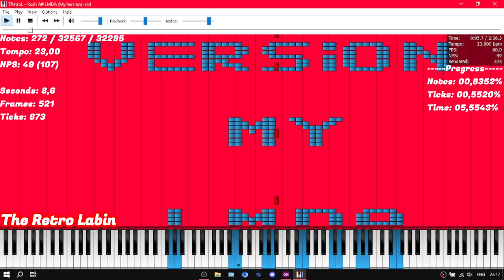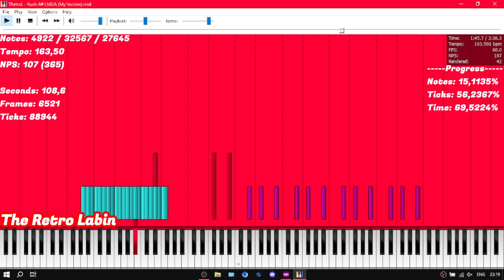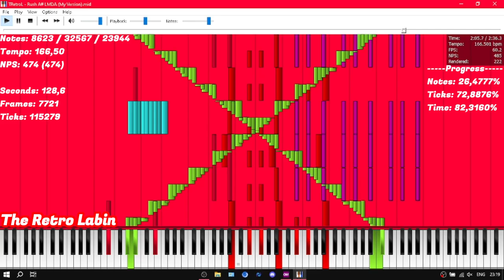[My Black MIDI] Rush A# @LMDAFL (My Version) / 32k+ notes / Made by: Me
Original Made By: @LMDAFL
Improved Made By: Me
Download MIDI: In the profile header

*Programs Used*
PFA Viz - Vizual
OmmiMidi - Audio / 500 Voices
Zenith Modded - Note Counter
CapCut - Video Moting
OBS Studio - Recording / 1366x768 / 60fps / 8000Kbps

Video File Size: 96,6 MB
mid File Size: 261,87 KB

*Pc Specifications*
OS: Windows 10 Home (64 bit)
CPU: AMD A4-9125 @ 2.30 Ghz
GPU: AMD Radeon(TM) R3 Graphics
RAM: 4GB

*SFZ Used*
Lazeon Keys II - Reverb Extra (No Layers).sfz
SFZ By: @Zayeal